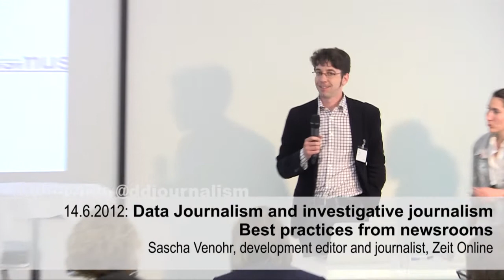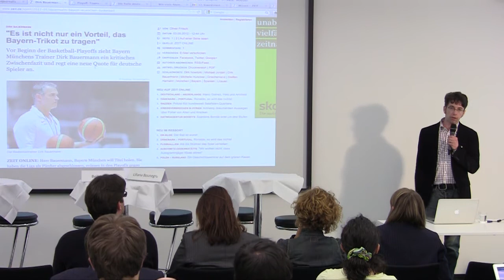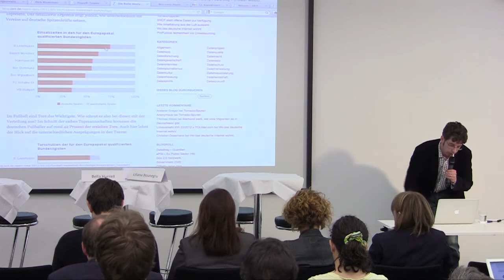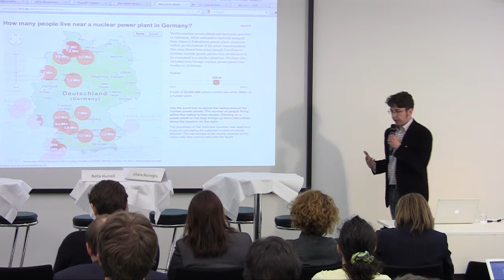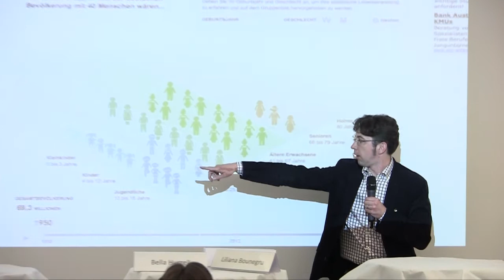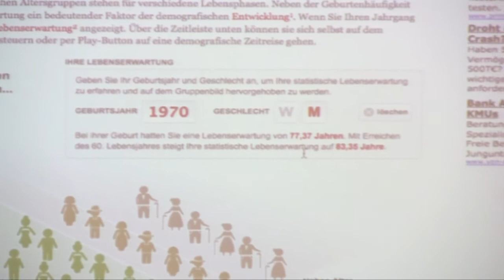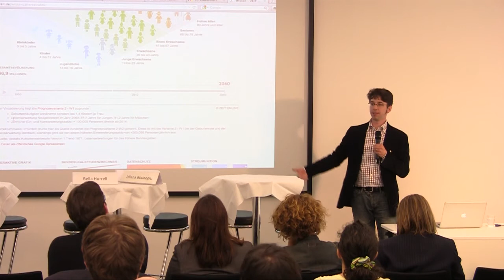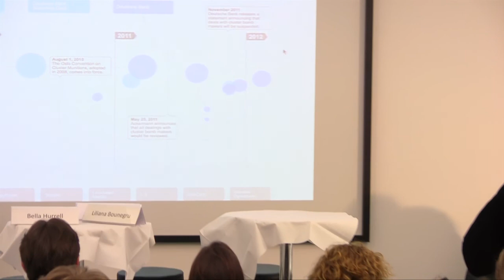Sascha Venohr, Zeit Online on Data journalism and investigative journalism